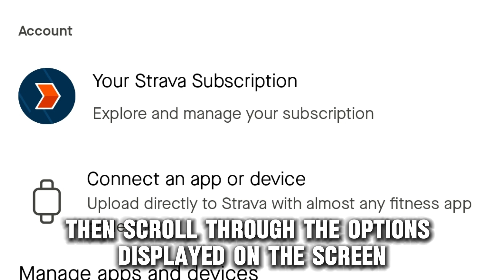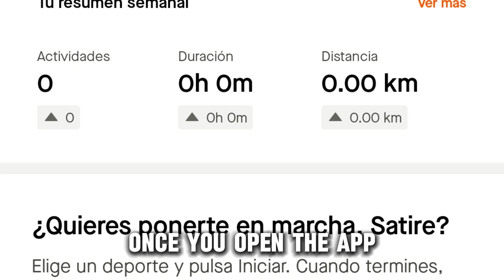How To Change Language On Strava App (How Do I Change Language On Strava App?)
How To Change Language On Strava App (How Do I Change Language On Strava App?). In this video tutorial I will show you how to change language on Strava app.

Here is a step-by-step process on how to do this:
• Start by finding the Strava app on your phone. Then, proceed to launch it.
• Next, look for a three-line menu and click on it. Then, from the listed options, click Settings.
• Next, scroll through the options displayed on the screen. Look for the Language and Region option and select it.
• A list of various languages will appear that you can choose from. Go through the list to find the language you prefer to use on the application. Once you spot it, select that language.
• After making your selection, proceed to confirm your choice.
• After making the update, close the Strava app. Next, re-open the application. In doing so, this will enable all the changes you made to take effect. Once you open the app, you should see the new language applied accordingly.